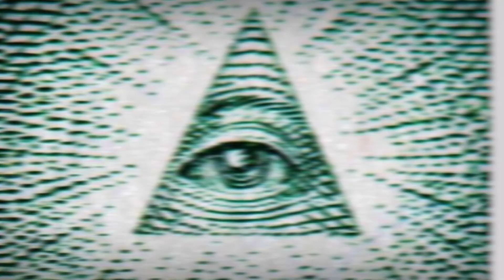Top 10 | Billie Eilish | The Scary Hollywood Theory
Welcome back to Top 10 Beyond The Screen. The Scary Hollywood Theory is a new series where we examine the craziest speculations and theories regarding some of the most popular celebrities in Hollywood. From Kurt Cobain, to Amy Winehouse, to Paul Walker. There are countless theories and rumors about celebrities and celebrity culture. However, let’s discuss one of the newcomers to the world of entertainment, Billie Eilish. Ever since she first stepped onto the scene, there have been countless conspiracy theories about the singer, from being a member of the Illuminati, to even being the devil incarnate,  this is the Top 10 | Billie Eilish | The Scary Hollywood Theory.